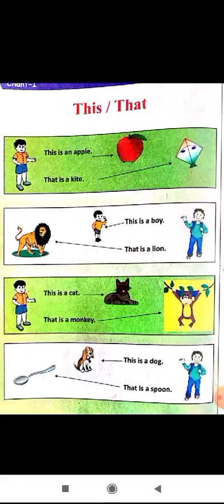Asif Iqball tr GMS Chitterkote class Ist subject English Topic this/that